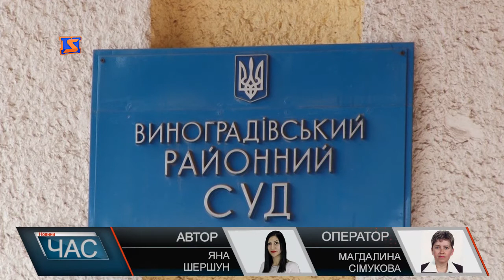Суд у справі екс-чиновника Виноградівщини за розкрадання землі